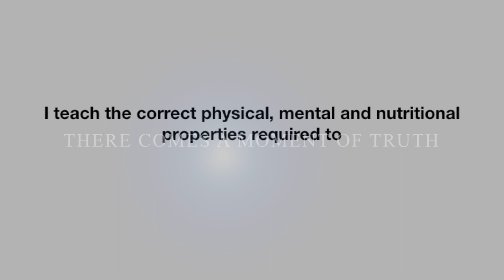Pro Athlete Training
Talks about the advantages of training with a lymphologist